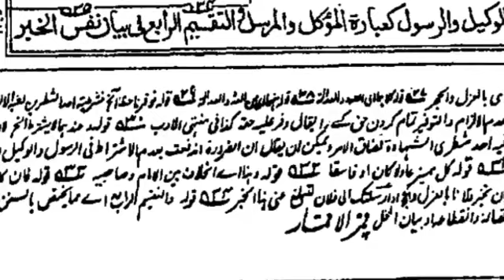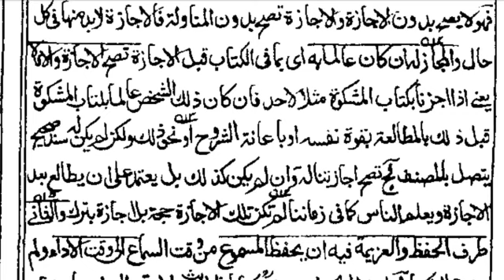نور الانوار درس 40/ تقسیم رابع/ اس کے اقسام/طرف سماع میں عزیمت و رخصت کی تفصیل/tarf e sima me rukhsa